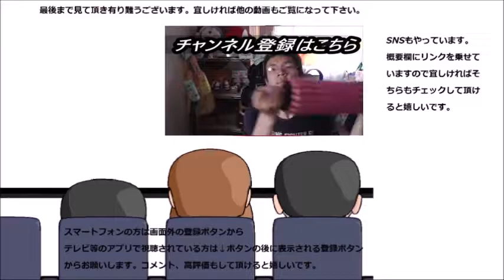！？オリエンタルベーカリー みかレモンパンを食べてみた 見た目に反していきなり来る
オリエンタルベーカリー　みかレモンパンを食べてみました。見た目に反して最初から来ますね。